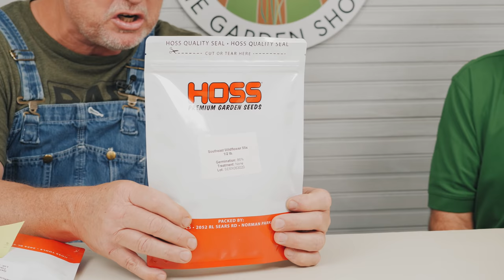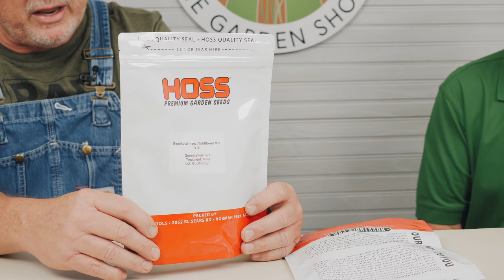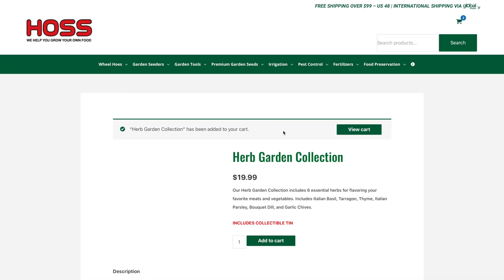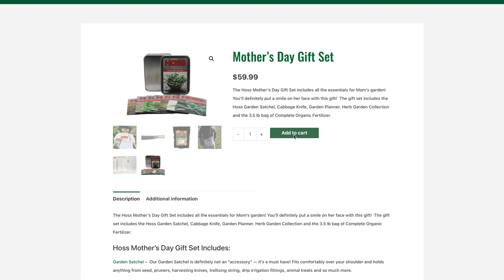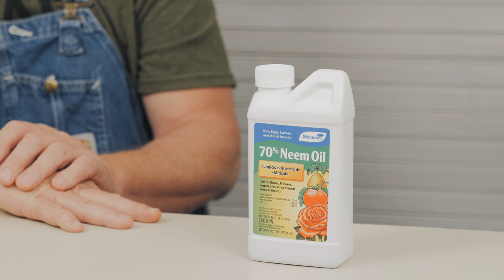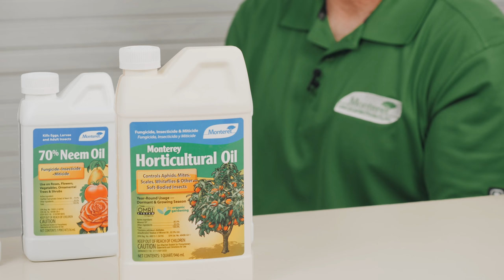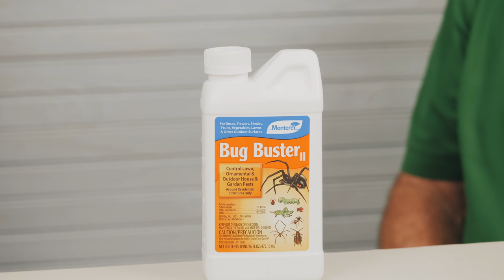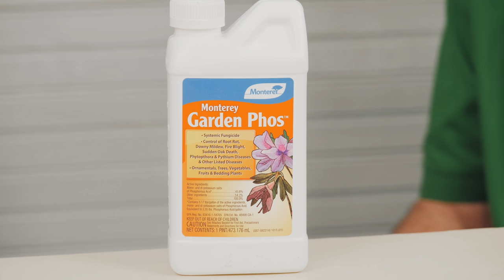Garden Bug Secrets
Today we discuss the top garden bug secrets with Wendell Flowers from Monterey Lawn & Garden Products.